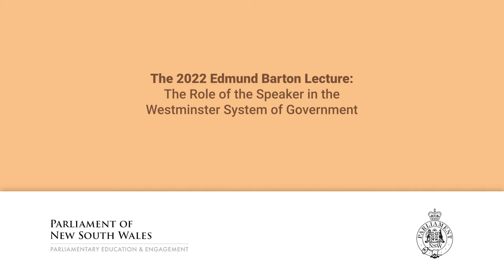The Role of the Speaker in the Westminster System of Government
The Hon. Johnathon O'Dea MP explores the role of the Speaker in Australia’s Westminster system of government as part of the 2022 Edmund Barton series.